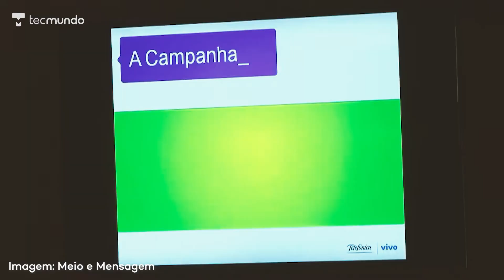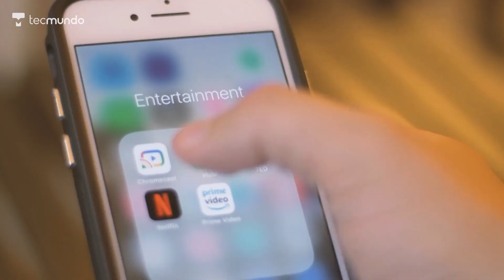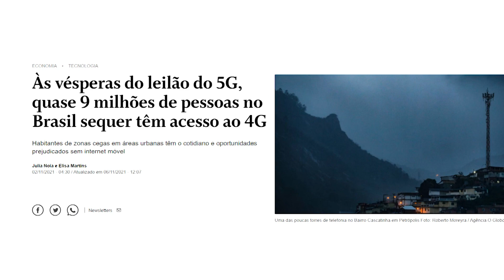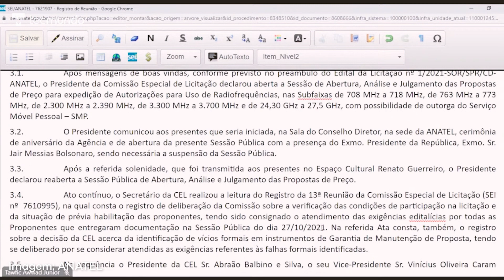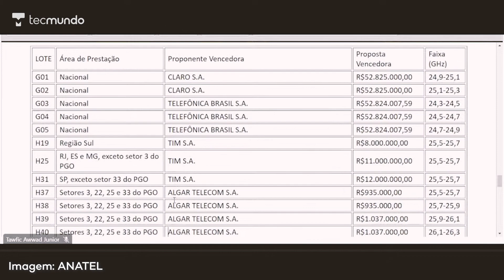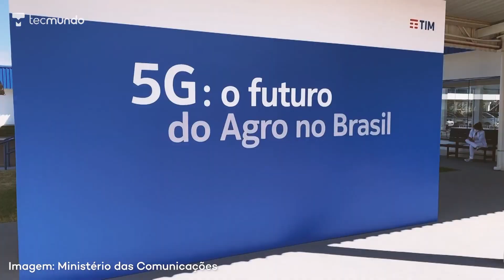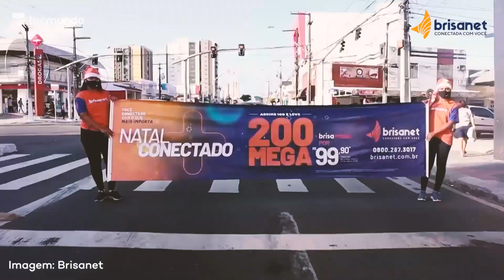5G vai chegar ANTES do 4G e da fibra NO INTERIOR do Brasil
O 4G ainda tem muitos "pontos cegos", regiões em áreas remotas do Brasil ou mesmo de cidades grandes como São Paulo que nesse sentido estão totalmente no escuro e sem cobertura de operadoras nacionais. O resultado é que moradores, trabalhadores e visitantes têm dificuldades para se comunicar com outras pessoas e acessar serviços online que hoje são essenciais.

Neste vídeo explicamos porque o país ainda não está totalmente coberto pelo sinal 4G mesmo com a evolução dessa tecnologia já em vias de ser implantada, e tentamos entender se é real que existe luz no fim do túnel nessa geração seguinte de internet móvel, que é o 5G, ainda que ela não deva ser vista como solução definitiva e nem vá apagar os erros anteriores. Confira!

00:00 Entenda o problema
01:15 A situação do 4G
02:12 Por que áreas estão no escuro?
04:48 O 5G vai melhorar isso?
06:00 Nem tudo são flores
08:30 Leilão frequências
09:52 Melhorias
10:50 Dúvidas? Mande nos comentários

CRÉDITOS
Roteiro: Nilton Kleina
Apresentação: Leonardo Rocha
Edição de conteúdo: Leonardo Rocha
Imagens e áudio: Derek Keller e Felipe Oliveira (Felps)
Produção: Júlia Sonehara, Leandro Oliveira e Milena De Mazzi
Edição de vídeo: Larissa Kinoshita
Arte da thumb: Milena De Mazzi